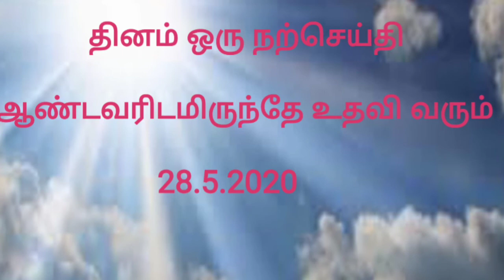தினம் ஒரு நற்செய்தி | ஆண்டவரிடமிருந்தே உதவி வரும்|28.05.2020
தினம் ஒரு நற்செய்தி | ஆண்டவரிடமிருந்தே உதவி வரும்